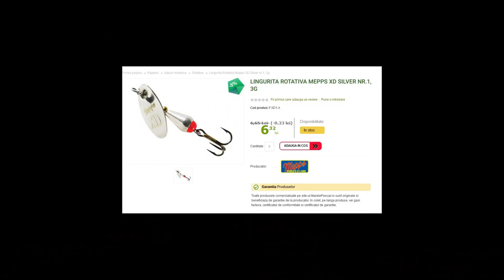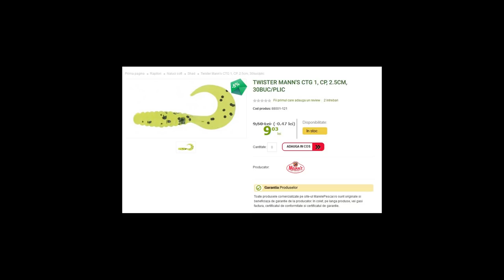TOP 3 NALUCI IEFTINE PENTRU CLEAN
Pentru ca a mers prost pescuitul la stiuca (din nou) am hotarat sa fac un filmulet cu TOP 3 naluci pentru clean. Naluci la care am avut randament si pe care le recomand. Mai ales daca esti incepator, sunt 3 naluci pe care merita sa incepi sa cauti cleanul pe rauri.

Naluca 1: Lingurita Rotativa Mepps XD nr 1 (argintiu si auriu)
Naluca 2: Vobler de la Caperlan - Barn 40 AYU
Naluca 3: Grub Mann's Curly Tail 2.5cm (culoare galbui cu glitr auriu)